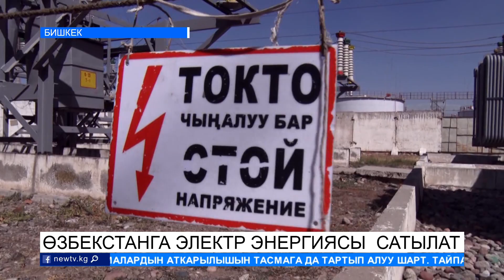Күнжүрүш: Интернетте кайрадан шайтан азгырыктары